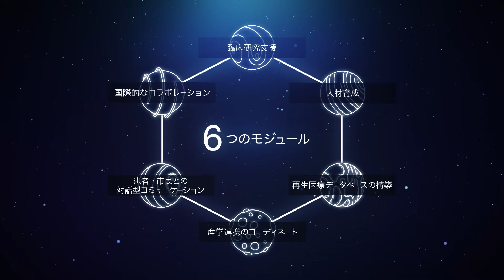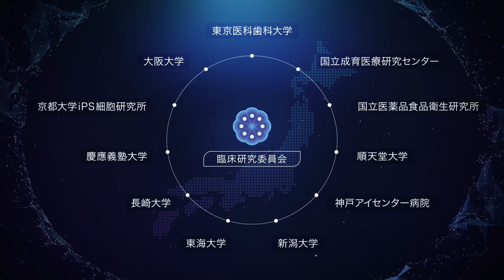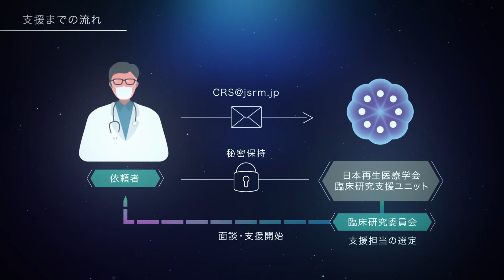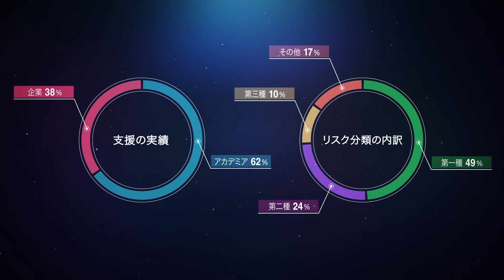臨床研究支援のご紹介（再生医療ナショナルコンソーシアム事業）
日本再生医療学会は、円滑で安全な臨床研究のための様々な支援を行っています。